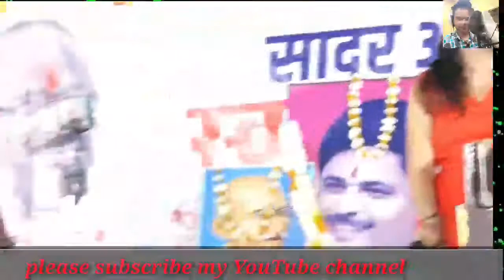तेरी जवानी बड़ी मस्त मस्त है _ Jaysingh Raja _ Roshni Patel _ जबाबी मुकाबला _ Choudhary lok Munch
singer- Jaysingh Raja  ,Roshni Patel
Jaisingh Raja ka superhit videos
Bundelkhandi videos
ramdevi Roshani Patel Jaisingh Raja
hit videos Bundelkhandi